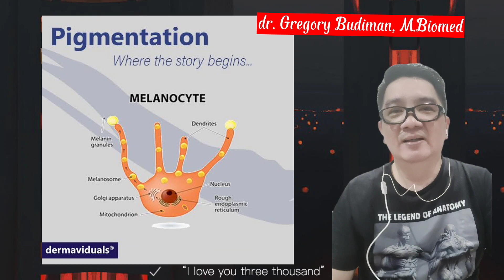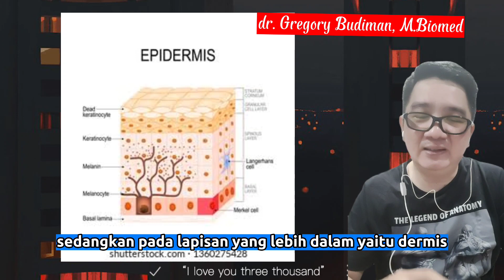Belajar tentang apa itu Flek dan Melasma yu🤔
Karna udah banyak banget Produk Skincare mengklaim dapat menghilangkan Flek dan Melasma, kenali gambaran apa itu Flek dan Melasma, dan bagaimana cara menyamarkan dan apakah bisa dibantu hanya dengan Skincare saja??

Yu simak penjelasannya pada video ini ya.